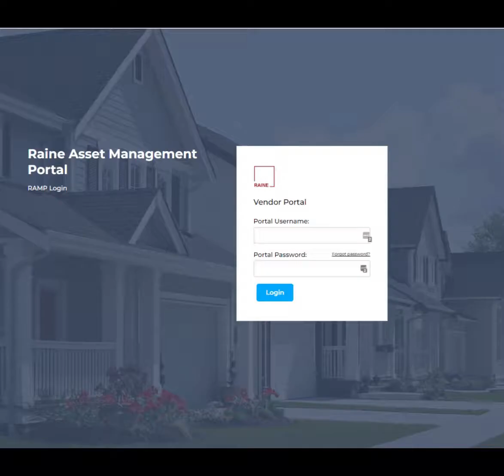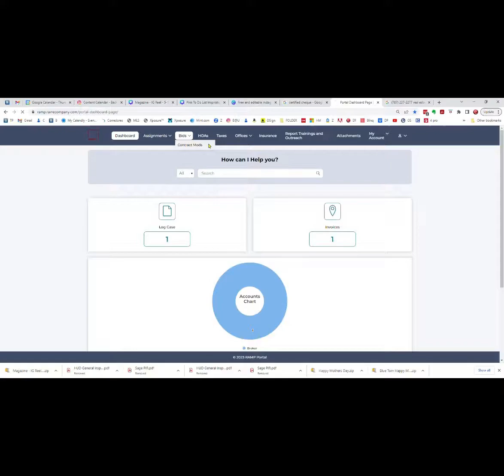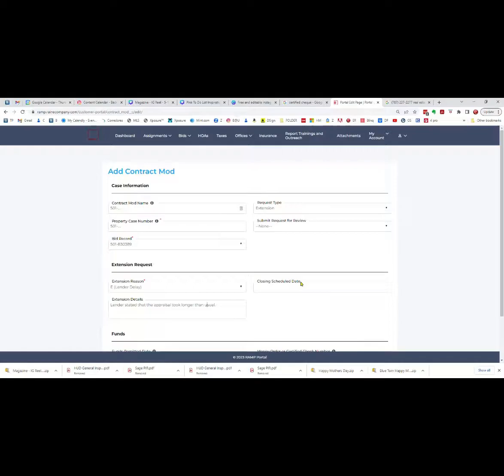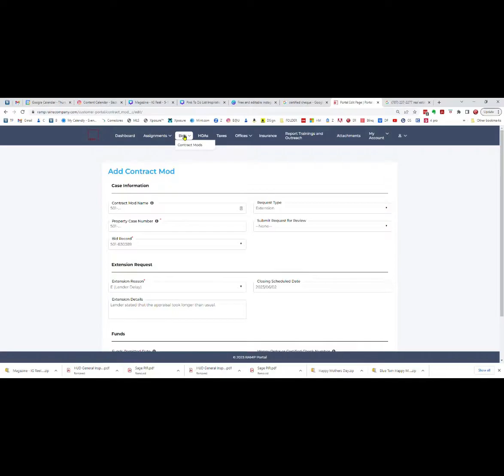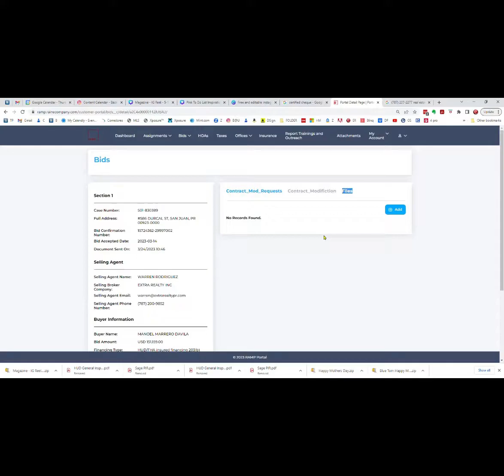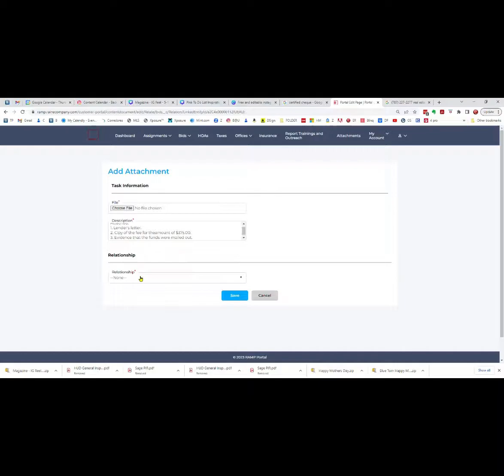Cómo solicitar una extensión de contrato de HUD en el portal de en RAINE, RAMP.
Cuando está por expirar un contrato de HUD, todos, el "Local Listing Broker", los "Selling Agents", y posiblemente los "Closing Agents", empezamos a recibir correos de los Asset Managers (RAINE) anunciando que la fecha de expiración de contrato se avecina.  Para muchos "Selling Agents" nuevos trabajando con el inventario de HUD, bajo el manejo de RAINE, esto puede ser un momento estresante, por el temor de que se cancele el contrato de nuestro cliente por no haber cumplido con el protocolo requerido.  Con este video, Extra Realty y este servidor, Warren Rodríguez, tratamos que el proceso sea lo menos complicado posible.  Exito y siempre a la orden.

Warren Rodríguez, CRS, ABR, GRI, SFR, RENE - C-9600
Broker/Owner - Extra Realty - E-272
6772 Isla Verde Ave.
Suite 215
Carolina, PR 00979